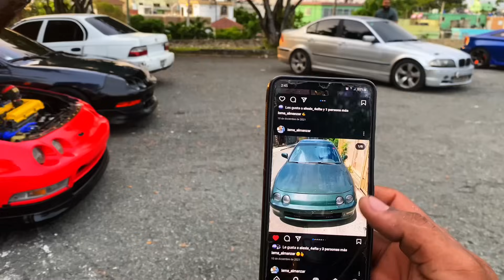ASÍ ESTUVO EL JUNTE EN EL FARO A COLÓN🔥 PRE EVENTO DE MI EVENTO🔥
En esta ocasión fuimos al pre evento ahora en Santo Domingo en el cual se tiro la policía y nos saco del faro a Colón pero aún así disfrutamos al máximo sin problema!

COMENTA!